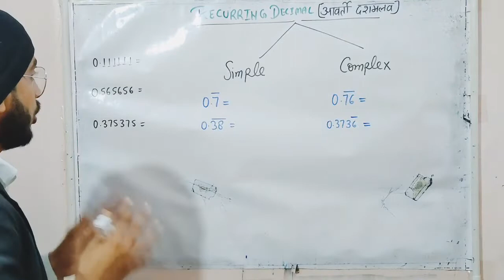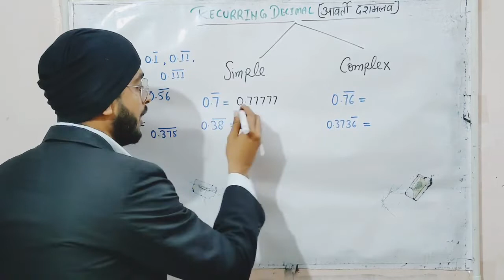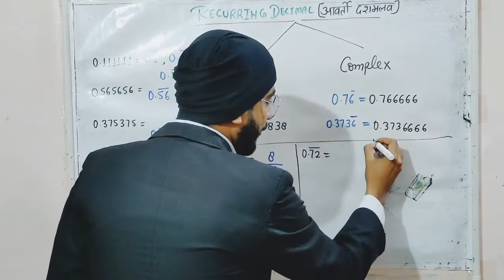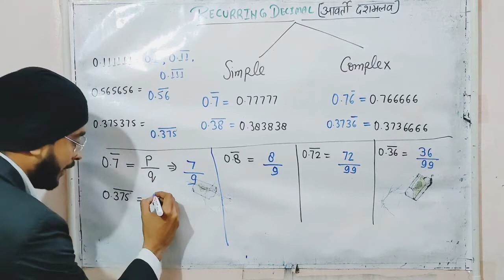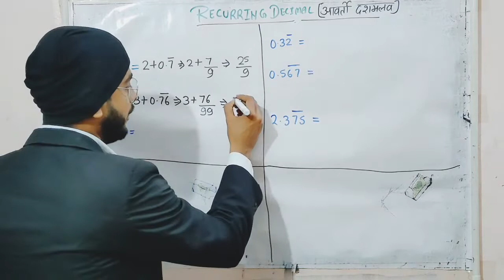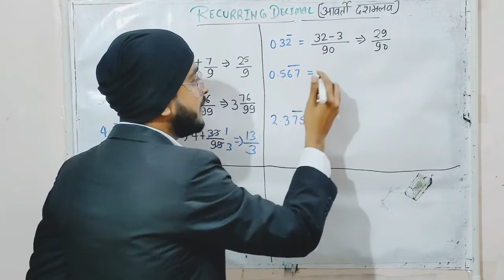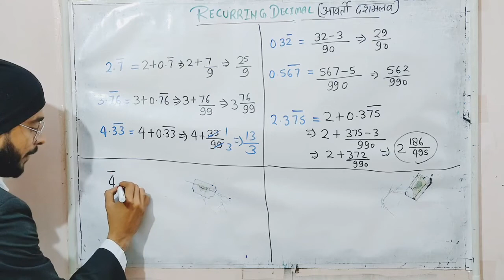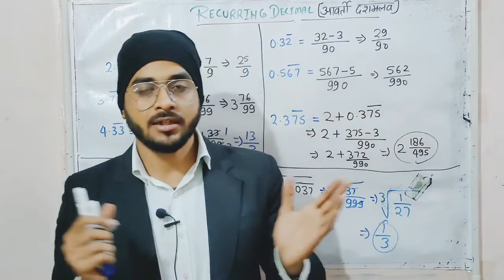Recurring Decimal || आवर्ती दशमलव || full concept in one video || NTPC CBT2 || GROUP D || LEKHPAL